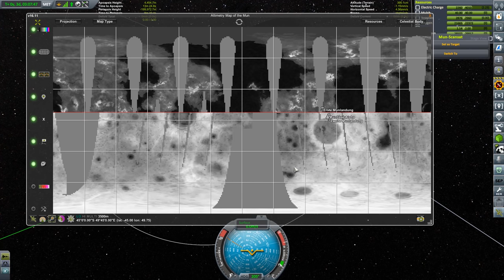KSP 1.2 Hard Kore Kolonization - #25 Rover fahren auf dem Mun!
Nachdem die Touristen sicher zurück gekehrt sind, beschäftigen wir uns mit den eher automobil lastigen Themen des Abends.